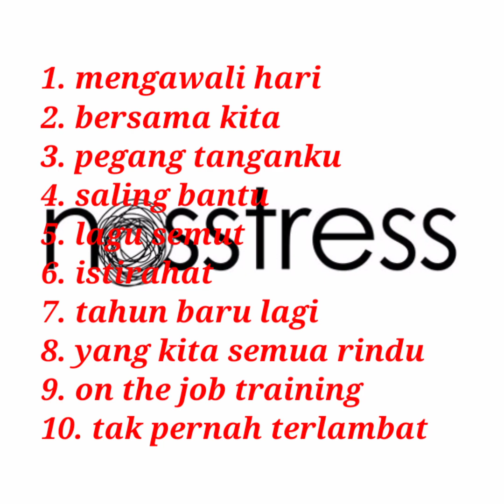timbang melompong - nosstress full album | nosstress - mengawali hari | kumpulan lagu indonesia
• video ini murni buatan penggemar, jika anda (pemilik) ingin menghapus video ini, silahkan hubungi kami langsung sebelum melakukan sesuatu. kami dengan hormat akan menghapusnya